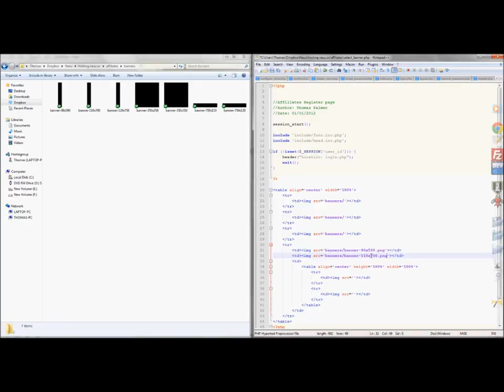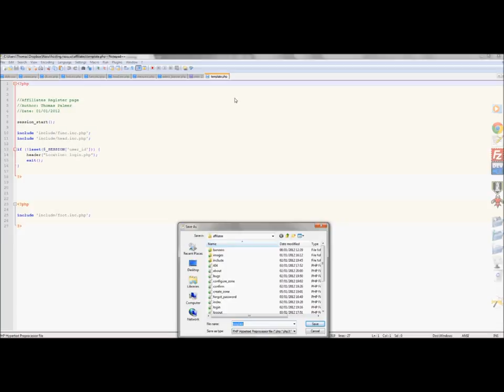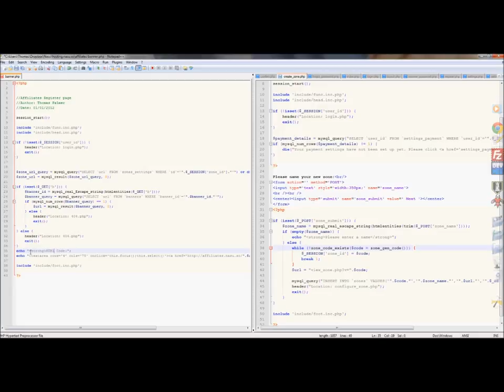Time Lapse - Working on Nasu Affilliates - Part 1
Ignore the ponies, a friend made it and I was sharing some support, that's about an hour condensed down to 2:45